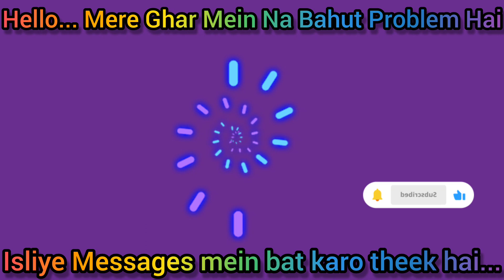One Sided Girl Audio All-In-One Conversations ✓ Mre Ghar Problem Hoti He Voice Msg Nahi girlvoice 🙋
Your Queries...

Hello Mere Na Ghar Me Bohut Problem Hai Isliye Message Me Bat Karo Theek Hai.
Han To Main Voice massage ya call par bat nahi karsakti hon mene apko pehle bhut bar wajah batai huwi hai...
yar aik do msgs to me tumhe karti hon roz har bar matlab na lekin aisa to nahi me har waqat karti rahungi.
mene bataya hai mere ghar me problem hai.
yar voice msg se na ye hota hai me bat karahi hon na tum ladky ho ab me ji batein bolungi na wo zahir hojaengi ke m ladko s bat krhi hon.
yar ladkio se kon bat krti h larki voice msags pe mjhe batao. me phas sakti hon aone ghar me plz.
mjhse na msg pe bat kia karo mujhe nahi bola karo voice ka ya call ka plzz chalo ab msg pe ajao bye..